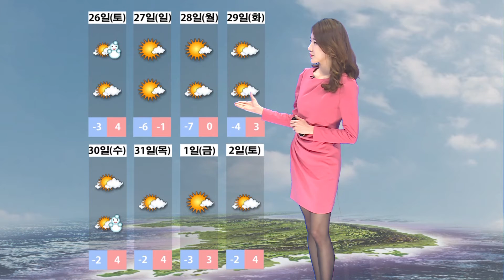10일날씨 12월 23일 18시 발표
▶ 12월 26일~ 1월2일
기압골의 영향으로 26일은 서울.경기도와 강원도영서, 30일은 중부지방(강원도영동 제외)에서 눈이 오겠고, 동풍의 영향으로 27일은 강원도영동에 눈 또는 비가 오겠습니다.
그 밖의 날은 고기압의 가장자리에 들어 가끔 구름이 많겠습니다.
기온은 전반에 평년(최저기온: -11~5도, 최고기온: 1~10도)보다 조금 낮겠으나, 후반에는 조금 높겠습니다.
강수량은 중부지방은 평년(0~2mm)과 비슷하겠고, 남부지방은 적겠습니다.